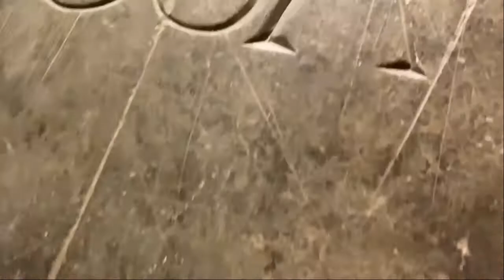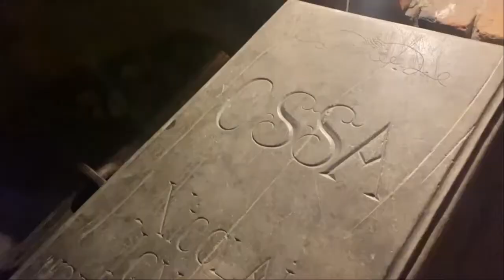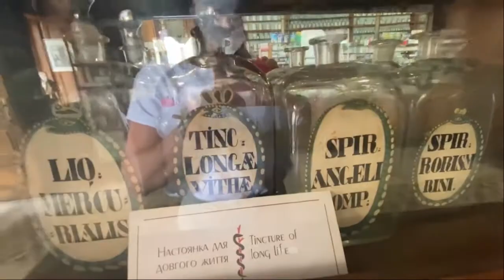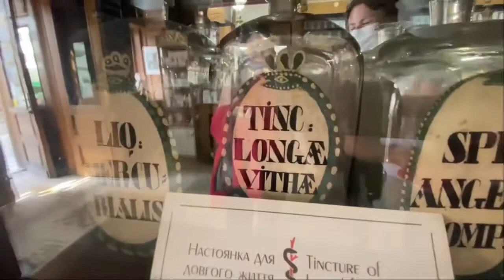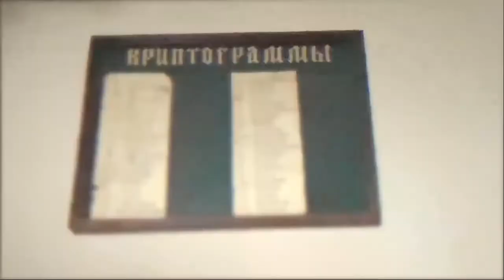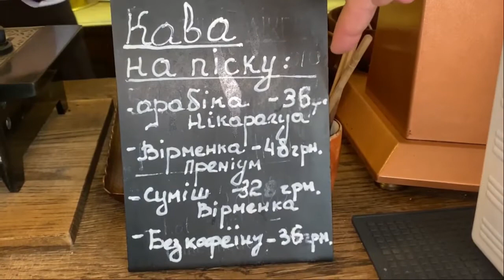Flaming Brûlée & Dumplings - Lviv, UKRAINE Essentials | Travel Vlog 2021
I've decided to take you with me on this eye-opening journey.

I’m in Lviv, Ukraine’s quirkiest city, and it certainly came as a bit of a shock.

I felt like 30% of the city was underground and lying right below the city is an abundance of secret passageways and tunnels.

If It weren’t for my guide, I probably would not have seen as much as I did.

I’ve teamed up with tour guide Ulyana from Lviv Buddy Tours. Special thanks to them and Ulyana. The company's link is down below.

Ulyana is a true local and knows everything about this city.

Lviv is more than seven hundred and sixty years old and UNESCO-listed. It’s also the country’s least Soviet city, and exudes an authentic Central European charm. Make sure to visit Market Square, St George's Cathedral and the Dominican Cathedral.

There’s an old pharmacy in mint condition and still in operation today. You’ll see many coloured jars, discover how they stored, dried and pressed the medicine back in the olden days.

The city had many invaders, and Lviv managed to borrow the best architecture, traditions, and culinary culture. All of which remain strong and obvious to this day.

Watch them twist and turn coffee in a box of black sand, then pour it in a cup carefully, and food is relatively cheap!

Indulge in Lviv’s famous borscht beetroot soup served with a creamy dollop of sour cream.

Vareniki's are a local favourite. These dumplings come in various flavours: potato, cabbage, potato and meat, potato and salo (pork meat), sweet or salted curd, pumpkin, cherries and so on. The filling is warped up in dough and cooked for five minutes or less.

Climb down into a mine and don’t forget your miner's hat, enjoy the novelty.

Order the coffee-like crème Brûlée, and it’s very entertaining.

A weekend here isn’t enough, and it's a destination I’m never going to forget.

Lots of love, Tais xxx

A word of warning first: keep your credit card handy! After watching this, you’ll want to BOOK YOUR FLIGHTS out of here to check out this fantastic city in Ukraine for a few days!

Equipment used: 1 x  iPhone 11 pro